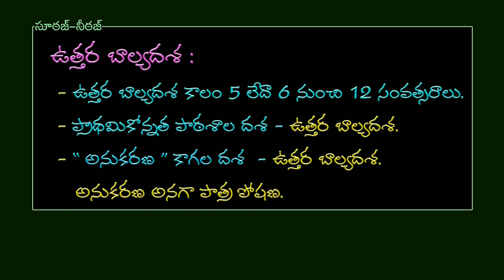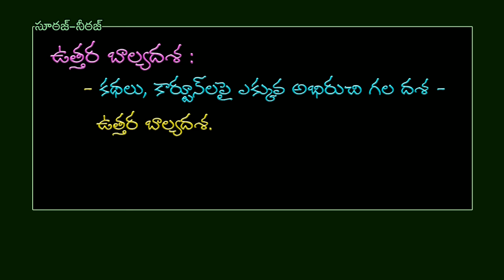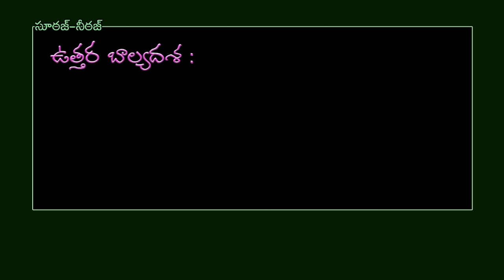Psychology (Late Childhood) bits for D.Sc,TET, Other Competitive Exams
Telugu GK
GK in Telugu
Telugu Quiz
Quiz Telugu
Quiz
GK Videos
Telugu Rhymes
Rhymes in Telugu
Telugu Stories
Kanada GK
English Quiz
Quiz in English
Study Material
DSC Material
Online Tests
International Affairs
Psychology (Late Childhood)
Psychology -Late Childhood
Psychology
Late Childhood